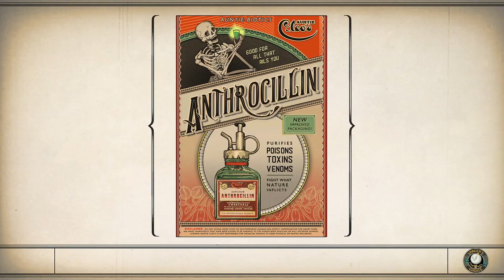The Outer Worlds Let's Play Part 8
The Outer Worlds Let's Play series | PC version

Checking out some space RPG game~